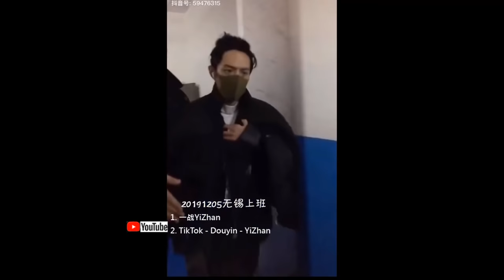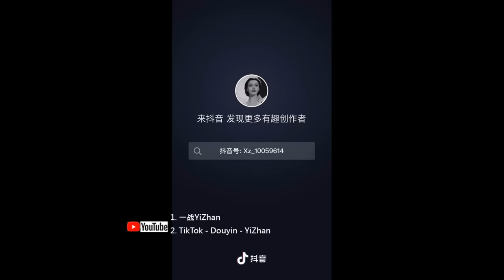[Collection]Xiao Zhan went out of the street, Long legs, staff is tired after catching up with him